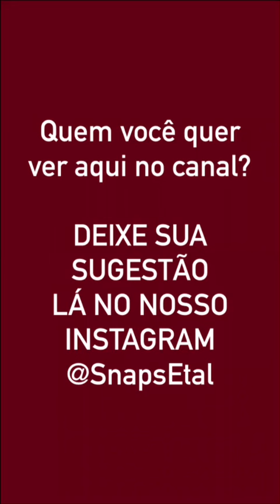Snaps do Wesley Safadao - 25/07/2016 [snapchat: wesleysafadao7]